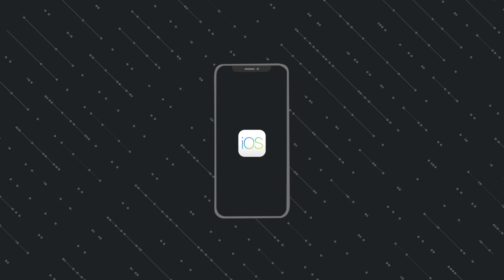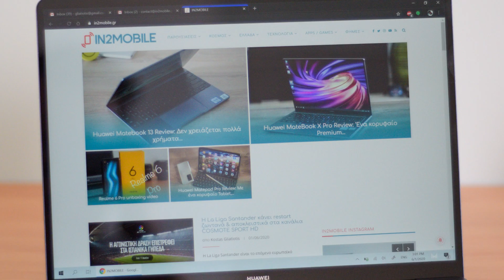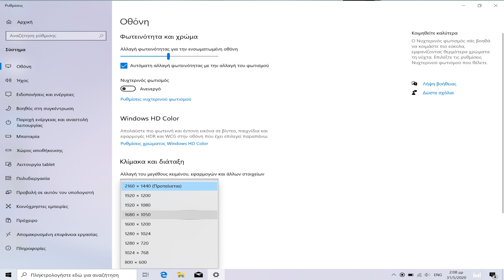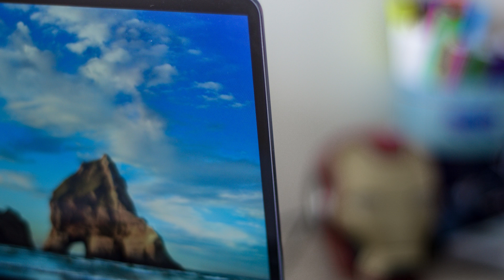Huawei Matebook 13 Review: Φορητότητα και επιδόσεις [Greek]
Το αναλυτικό μας Review για το νέο Huawei Matebook 13, το νέο και ιδιαίτερα φορητό Laptop της εταιρείας με εντυπωσιακή οθόνη και κατασκευή.